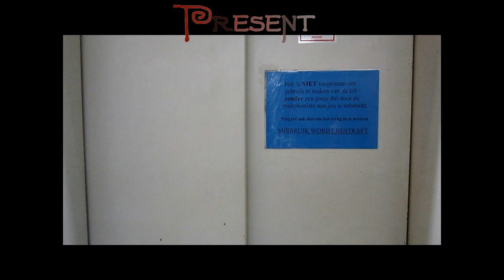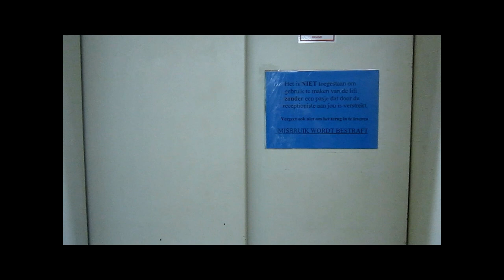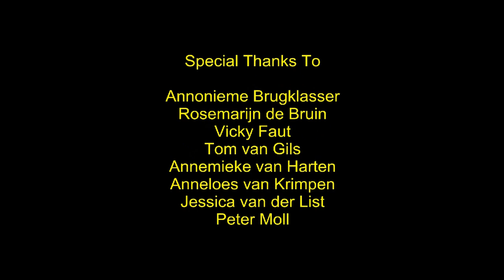Night at Pieter Zeeman [dvd version]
My very first live action film, a horror slapstick!
Shout out to my fellow director Kevin and our writers Archana and Justine. We are also the main characters if you hadn't noticed.
All the rest are our actual teachers, which made it extra funny for us.
God how I still love this, puts a smile on my face! also added is the blooper reel.. which is probably funnier.